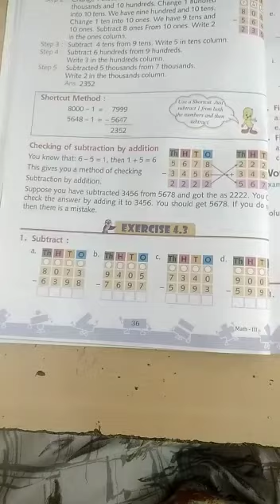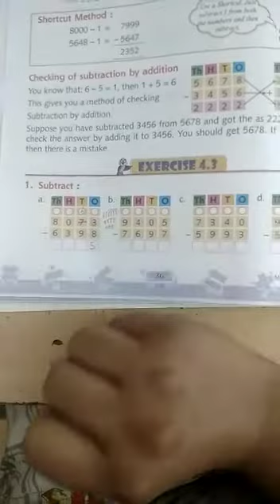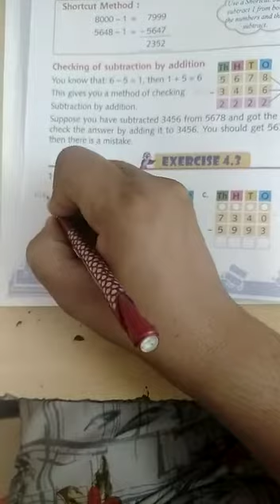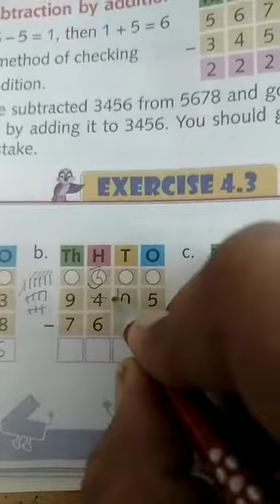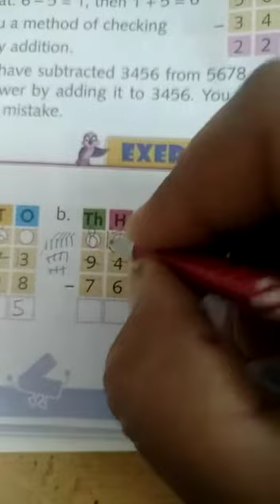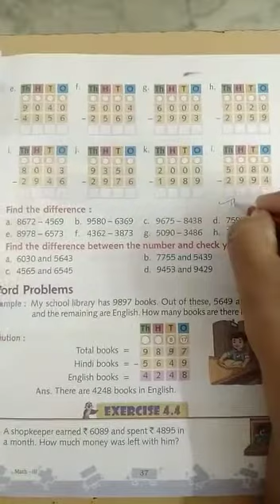Class-3| Sub-Maths |Ch-4 Subtraction,Ex-4.3